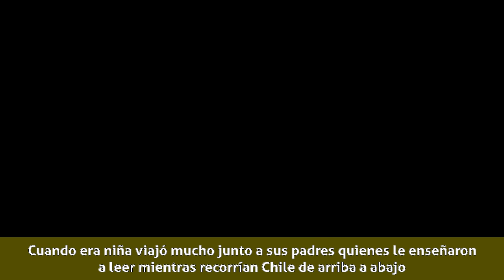Pascuala Ilabaca - Biografía